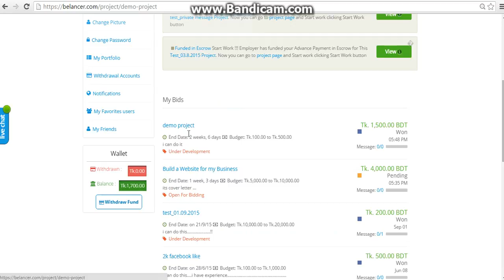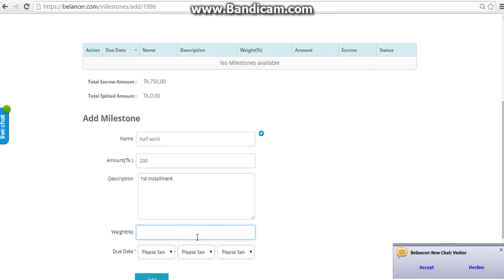Belancer Recommended Badge Program Apply Tutorial